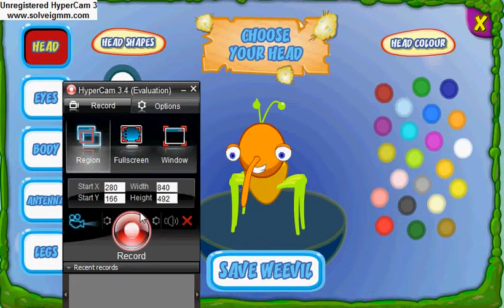Nice Binweevil Looks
Lol this is just a random Video!